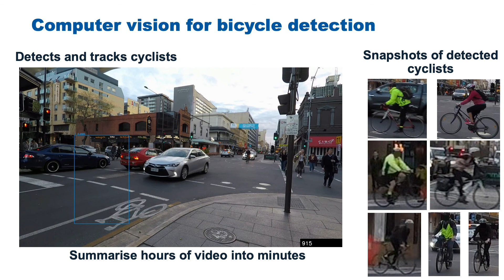Cyclist detection from traffic videos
CASR has developed an in-house capability to analyse cyclist behaviour and interactions from traffic video using Machine Learning.
Many hours of video can be processed to extract only video and image scenes containing cyclists, for counting and analysis.